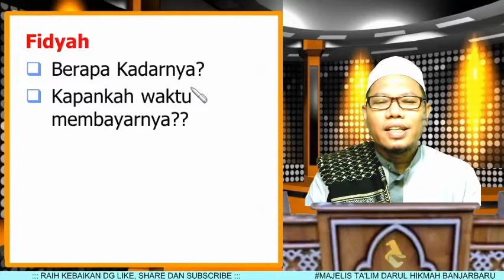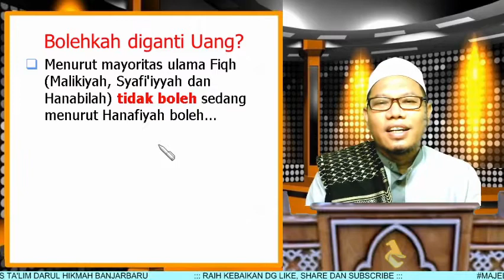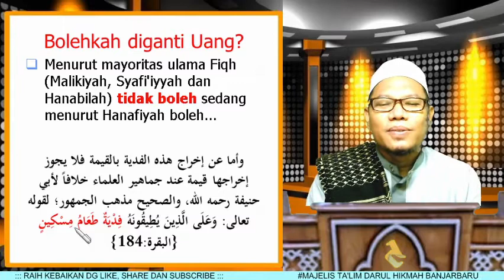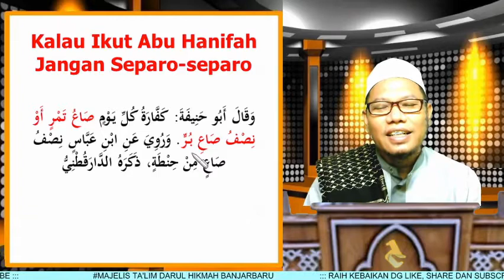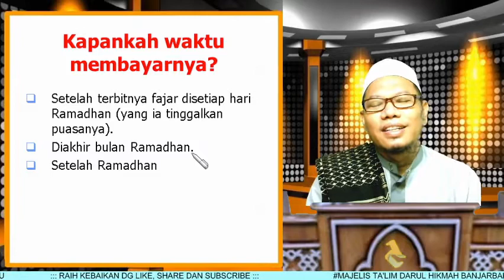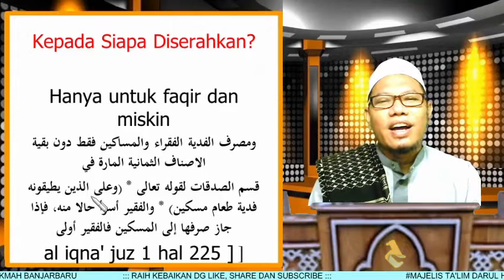Cara Membayar Fidyah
*Fidyah Puasa*:
- Berapa Kadarnya?
- Bolehkah diganti dg uang?
- Kapankah waktu membayarnya?
- Siapa yang berkewajiban membayarnya?
- Kepada siapa diserahkan?